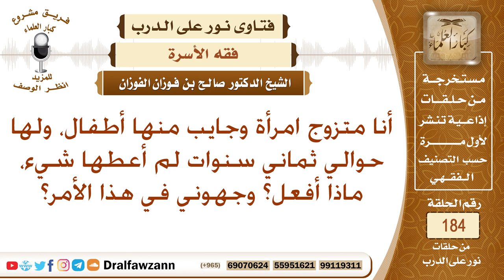ما التوجيه حول رجل لا ينفق على أهله وأولاده لأكثر من ثمان سنوات؟ الشيخ صالح الفوزان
نص السؤال: أنا متزوج امرأة وجايب منها أطفال، ولها حوالي ثماني سنوات لم أعطها شيء، ماذا أفعل؟ وجهوني في هذا الأمر؟
السيرة الذاتية :
للاشتراك في قناة الشيخ صالح الفوزان

رئيس الفريق
لمشروع كبار العلماء